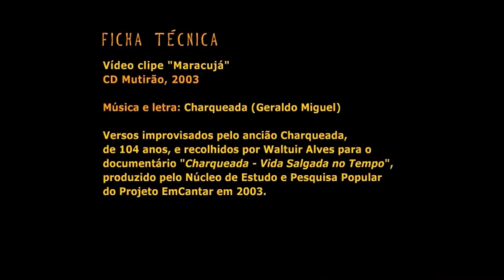Maracujá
Oficinas com técnicas de animação 2D e curta-metragens com trilha musical.
Projeto do EMCANTAR Social realizado em 2003 e 2004 com escolas públicas de Uberlândia, grupos da comunidade e o Estúdio F7 de Criação.